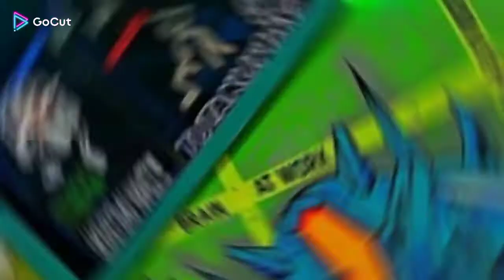Medulla representing Kiambu route 100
medulla, the newest kiambu Matatu